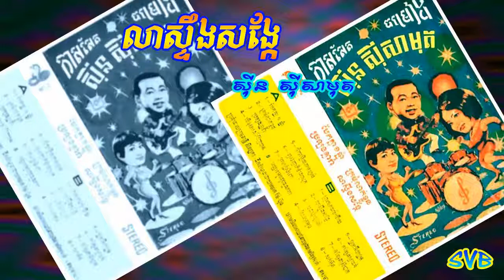Lea Steung Sangker / លាស្ទឹងសង្កែ - ស៊ីន ស៊ីសាមុត